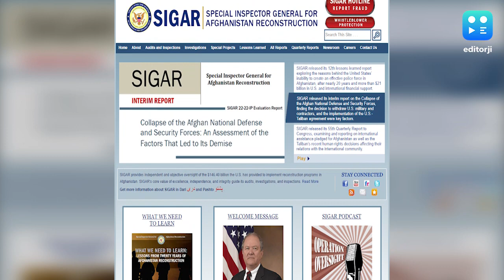Did former Afghan president Ghani flee with a chopper full of cash?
As per the US government watchdog's report, the former Afghan president Ashraf Ghani did not flee Kabul as it fell to the Taliban with millions of dollars in stolen cash. The Special Inspector General for Afghanistan Reconstruction report is an interim document, as the office is still awaiting answers to questions sent to Ghani.